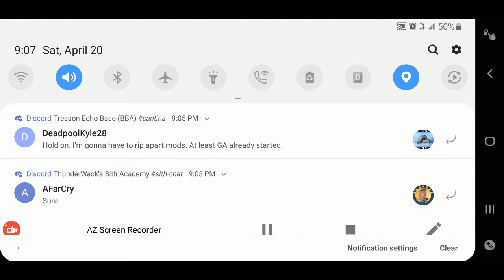DR vs JKR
1 minute battle with Nihilus